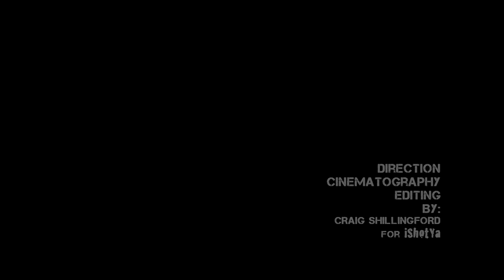THE BODYBUILDER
A Short Film highlighting Ryan Goddard, Bodybuilder, during his intense workout. Directon, Cinematography, Post Production by Craig Shillingford for iShotYa